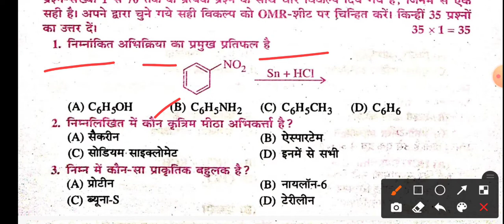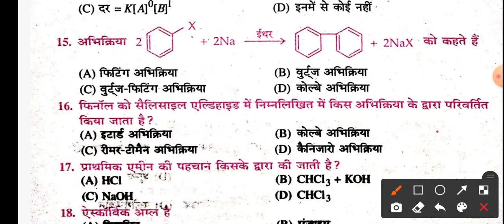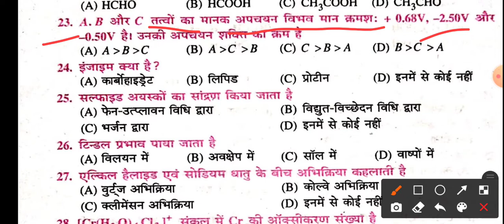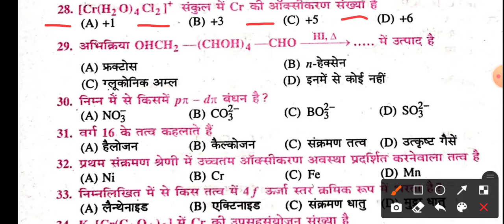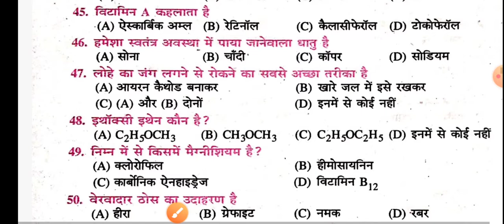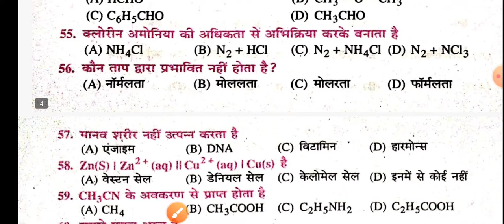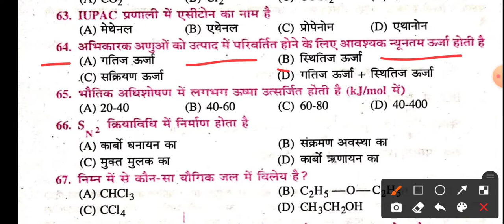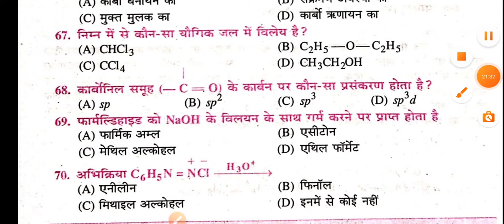12th chemistry vvi objective question 2022 ।। class-12th chemistry question bank 2021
नमस्कार दोस्तों
        इस वीडियो में आप लोगों को बताया गया है chemistry question bank 2021 का objective question जो बहुत ही important question है इस लिए आप लोग video को अंत तक देखो

12th chemistry vvi objective question 2022 ।। class-12th chemistry question bank 2021